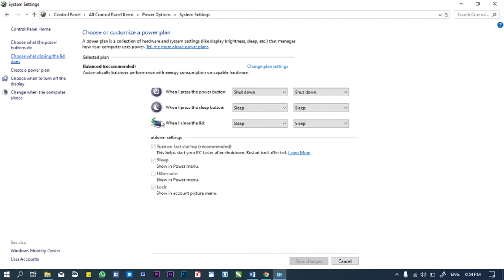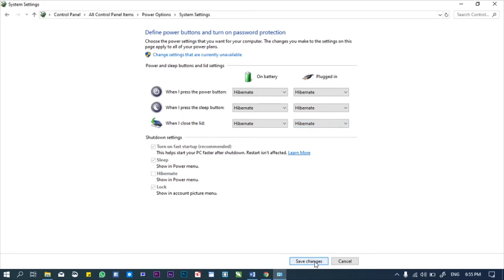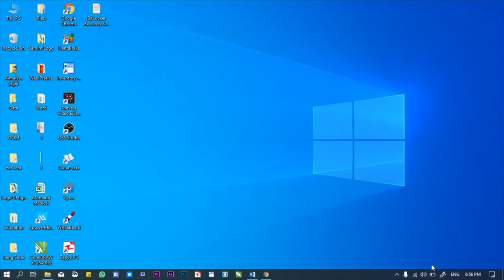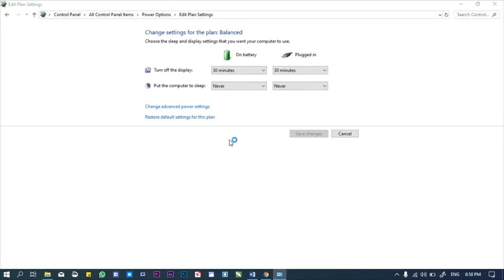Best Tricks for Laptop Users | د لپتاپ استعمالوونکو لپاره زبردست ټريکونه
که لپتاپ استعمالوئ، دا ويډيو خامخا وګورئ، په دې ويډيو کې زه پر هغه موضوعاتو غږېدلى يم چې ورځنۍ ژوند کې مو ډېر په کارېږي او ضرورت ورته لرو، ددې ويډيو تر کتلو وروسته به ستاسې ډېرې ستونزې حل او ډېر کار به مو اسانه شي.
نو ويډيو تر پايه وګورئ، لايک يې کړئ، شيير يې کړئ او چينل سبسکرايب کړئ.

Best tricks for Laptop Users!
In this video you will learn some important settings about laptop and it will makes your work easier, all the settings i explained in this video is very important.